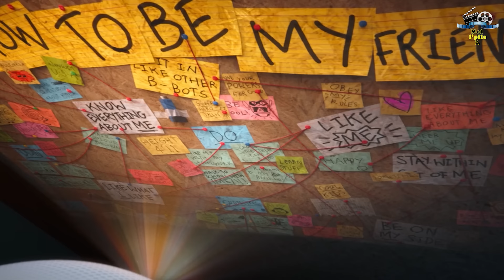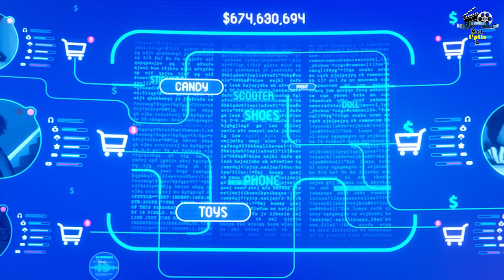طفل صغير أصدقائه يتنمرون عليه😢فيشتري روبوت ليصبح صديقه ويعلمهم معنى الصداقة🤍||ملخص🎦 Ron's Gone Wrong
ملخص فيلم  Ron's Gone Wrong، قصة الطفل بارني، وهو طالب متوسط وخجول، والذي يحصل على صديقه الروبوت الجديد رون، وحينما يكتشف الطفل بارني معاناة الروبوت رون من العديد من الأعطال، ينطلق الثنائي في رحلة اكتشاف المعنى الحقيقي للصداقة، مع الكثير من الأحداث المشوقة والمثيرة، تفرجو فالملخص مغاديش تندموا، فرجة ممتعة❤❤

إسم الفيلم  Ron's Gone Wrong